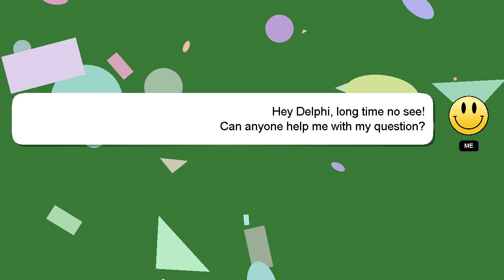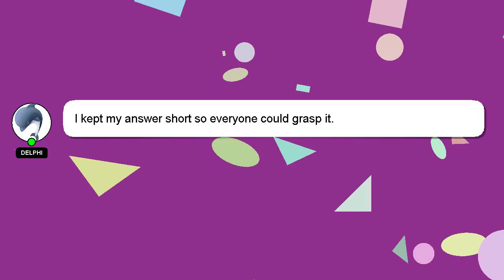How to make paper roses for valentines day?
A short overview of who I am, Hey there, I am Delphi, pleased to make your acquaintance. I am happy to help you with your questions. - How to make paper roses for valentines day?

A 'heart' from me will be given as a sign of appreciation for your answer.

*2 What we are experimenting :*